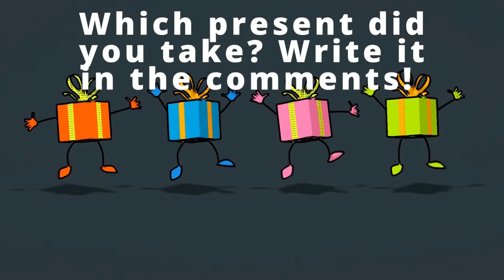Choose a gift 🎁🎁🎁🎁/3 gifts are good and 1 gift is bad ! #1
Choose a gift 🎁🎁🎁🎁/3 gifts are good and 1 gift is bad !
Blue Gift, Pink Gift, Orange Gift, Green Gift
Which gift will you take?
Gift, Will you take ?
Present, Suprise,
Happy birthday
Happy Birthday to all Golden Retriever Lovers
Lovers Dogs
Happy Birthday
for all Golden Retriever fans
May all your dreams come true
For people who love dogs